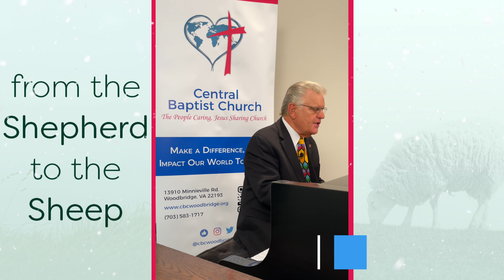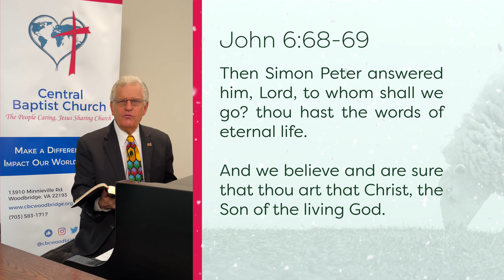From the Shepherd to the Sheep - #619 - CBC